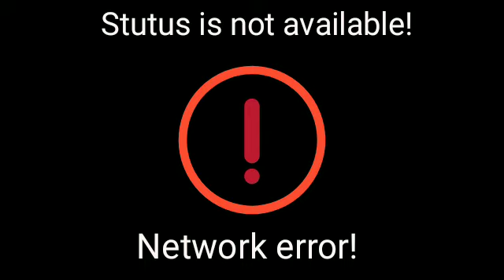new bemo network eeor!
haha mooj new Demo